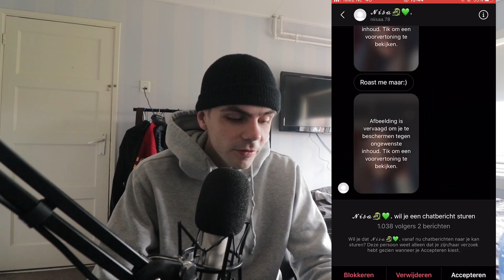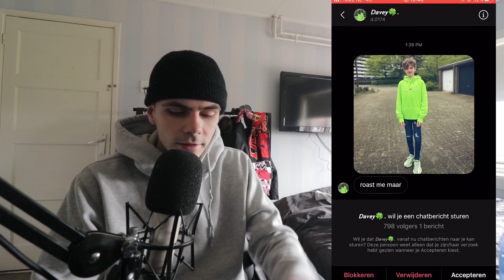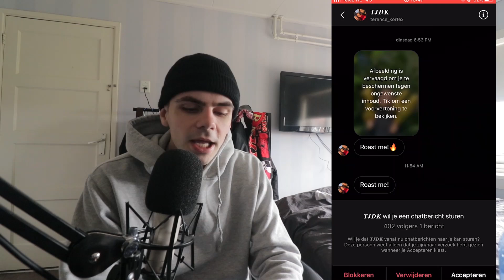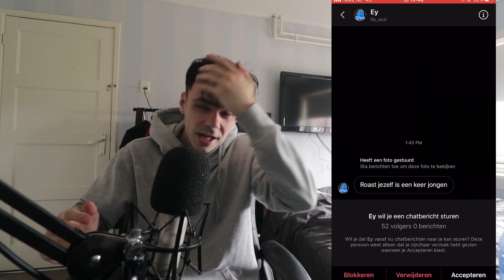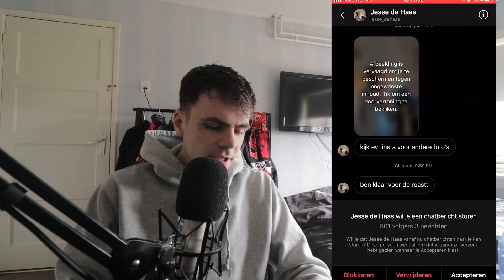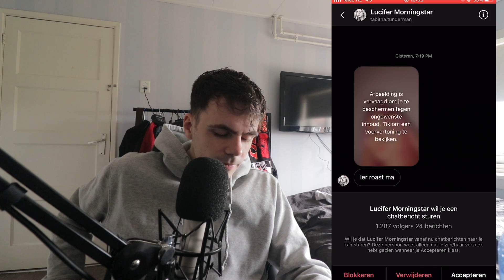LELIJKSTE OUTFIT OOIT! - Ik roast mijn volgers #5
oeff!!

Socials